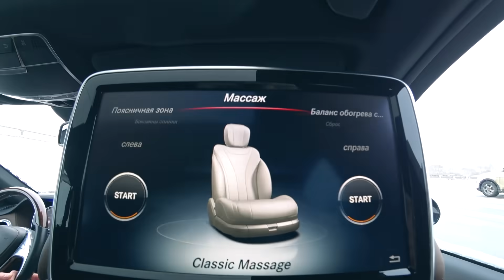1500 л.с. BUGATTI CHIRON. 590 л.с. Audi e-tron GT. LAMBORGHINI AVENTADOR SVJ ROADSTER. SKODA. GIMS.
Новые видео каждый день! Вас ждут тесты новинок и «старинок» автопрома, выпуски об автоколлекционерах и создателях техники!

В первом выпуске с автосалона в Женеве Вы увидите 590 л.с. Audi e-tron GT, LAMBORGHINI AVENTADOR SVJ ROADSTER, BUGATTI CHIRON, SKODA KAMIQ, VW I.D. BUGGY, а так же моего друга @MagnusWalker и не только : )

п.с. Ваш выбор автомобилей из видео:
- BUGATTI CHIRON
- LAMBORGHINI AVENTADOR SVJ ROADSTER
- SKODA KAMIQ
- Audi e-tron GT
- VW I.D. BUGGY
- Я бы выбрал(а) кое-что другое… Напишу в комментариях : )